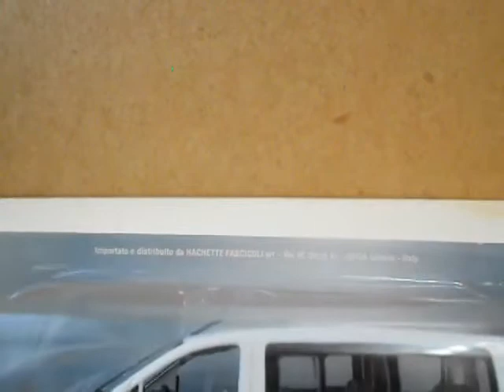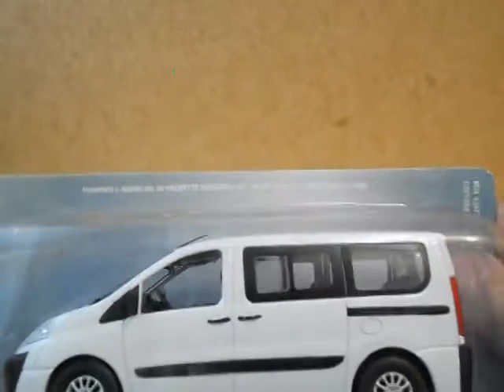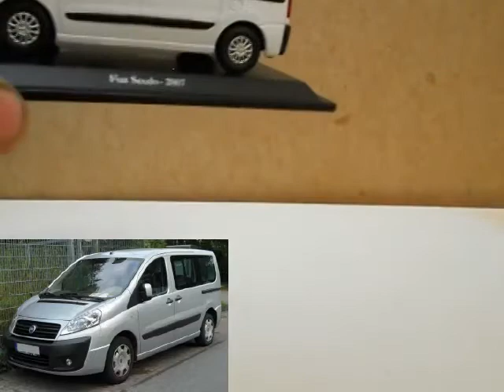Fiat Scudo(2007), Hachette.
Огляд модельки Fiat Scudo(2007),від виробника Hachette.